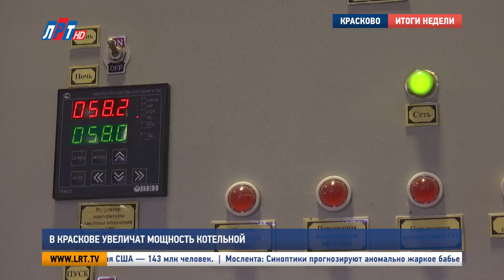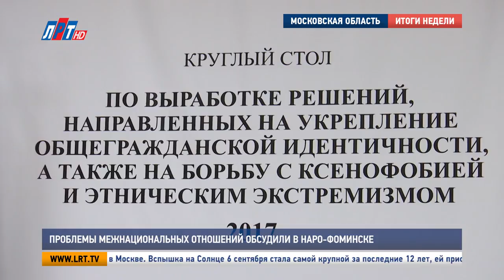Итоги недели от 09 сентября 2017 года